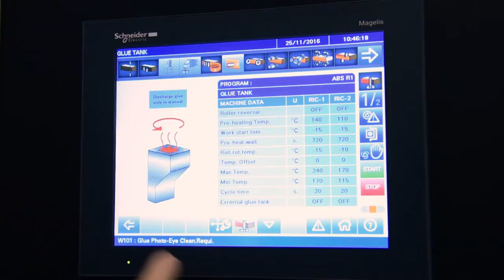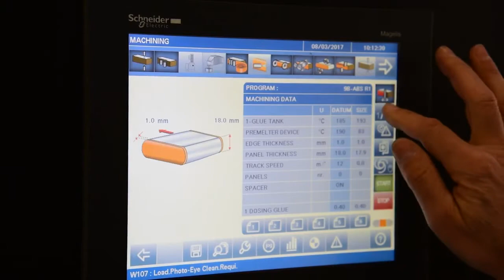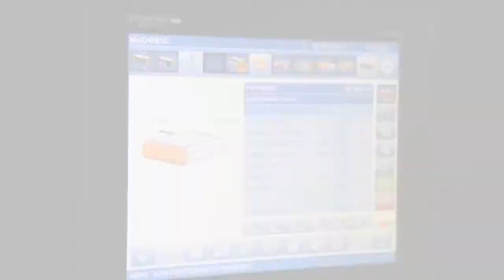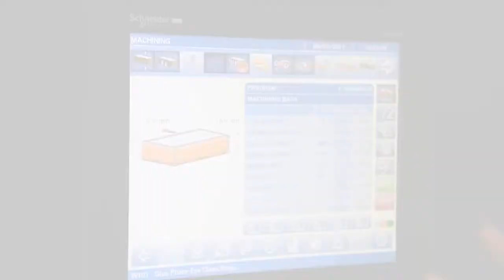SCM Stefani Kd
Kantenlijmer